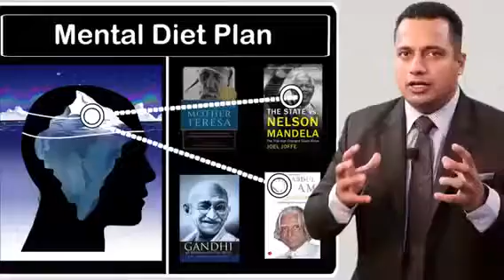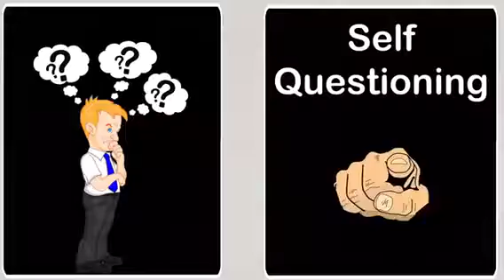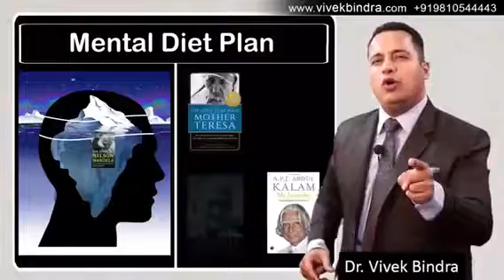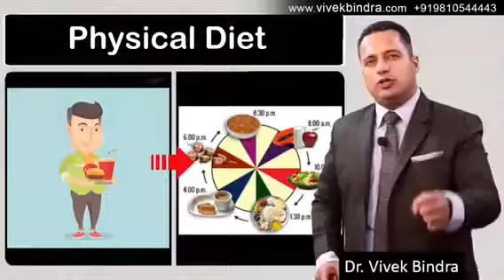Bibek bind ra watch this